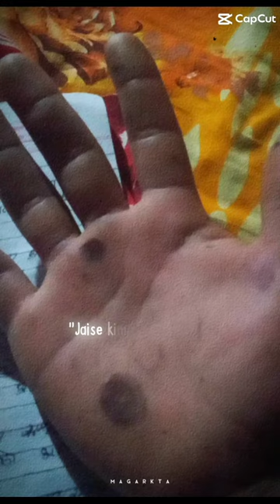28 February 2024